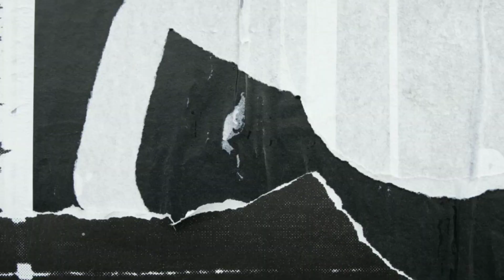WASPADAI..!!! Ubur - Ubur (impes) Sudah Mulai Mendarat Di Pantai.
Sedikitnya lima wisatawan di dominasi anak anak tersengat ubur ubur di pantai kukup Gunungkidul. Jumat 26 juni 2020.